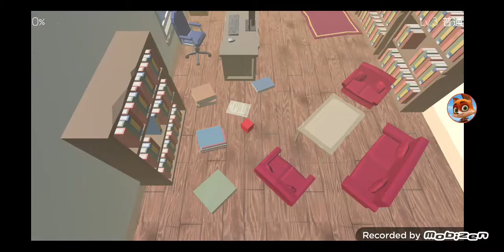ZLine - THE NIGHTMARE (Happy Secret) by DL Ignite